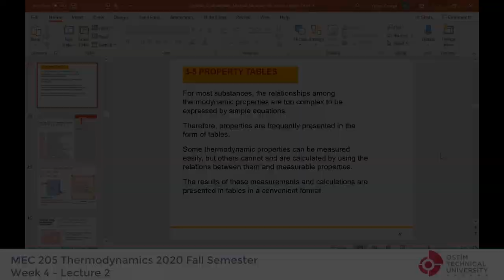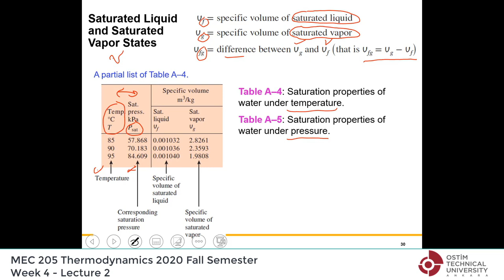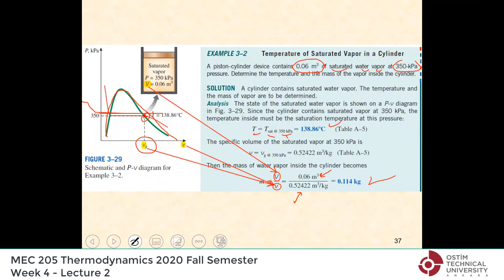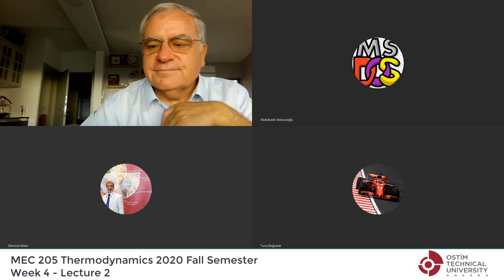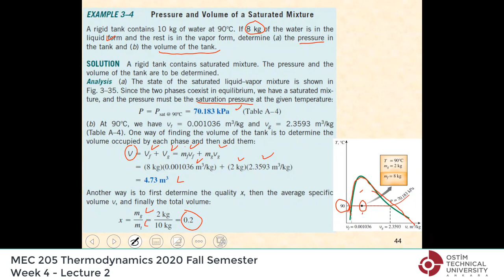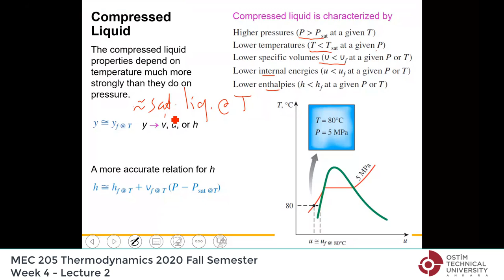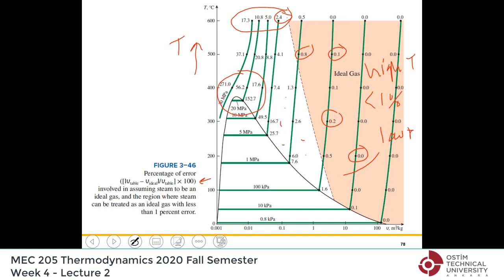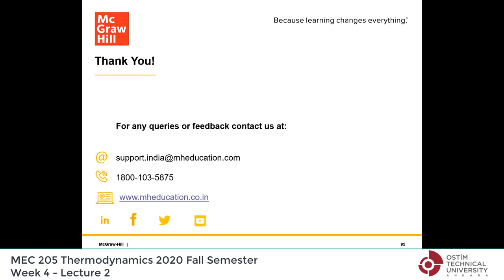Thermodynamics by Yunus Cengel - Lecture 10: "Chap 3: Property tables, ideal gas, compressibility"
This is a series of thermodynamics lectures given by Yunus Cengel at OSTIM Technical University in 2020 fall semester following the book: "Thermodynamics: An Engineering Approach, 9th ed in SI Units by Yunus A. Çengel, Michael A. Boles, M. Kanoğlu, McGraw-Hill Education.

Professor Cengel is the author/coauthor of several widely adopted textbooks: "Thermodynamics: An Engineering Approach", "Fundamentals of Thermal-Fluid Sciences", "Heat and Mass Transfer: Fundamentals and Applications", "Fluid Mechanics: Fundamentals and Applications", "Introduction to Thermodynamics and Heat Transfer", and "Differential Equations for Scientists and Engineers" all published by McGraw-Hill. Some of his textbooks have been translated into Chinese, Japanese, Korean, Thai, Spanish, Portuguese, Turkish, Italian, Greek, and French. He is the recipient of several outstanding teacher awards, and he has received the ASEE Meriam/Wiley Distinguished Author Award twice. He is a registered Professional Engineer in the State of Nevada.